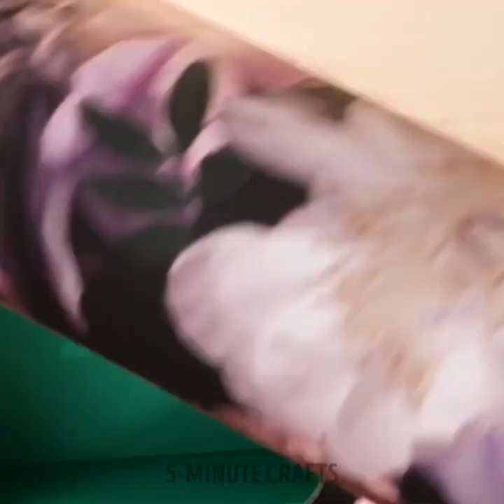Simple Ways To Transform Your Old Furniture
TIMESTAMPS:
03:25 DIY furniture restoration
06:26 Restoration of a broken toilet
09:26 Restoration of a piano toy
12:26 Amazing soccer table restoration